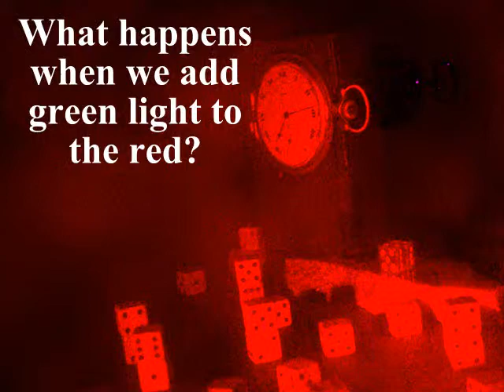Transmission hologram viewed in red and green laser light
Transmission holograms are complex diffraction patterns which can only be viewed in one wavelength at a time.  As the wavelength gets smaller, so too do the images in the hologram.  Two lasers (red light at 633 nm, green light at 532 nm) illuminate this hologram.  The sizes of the images can be seen to be in direct proportion to the wavelengths of laser light.